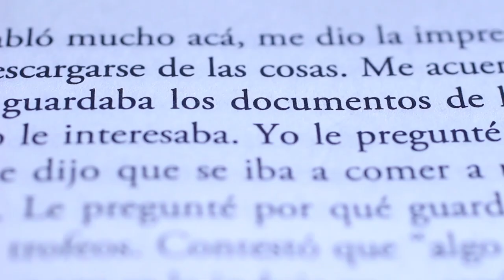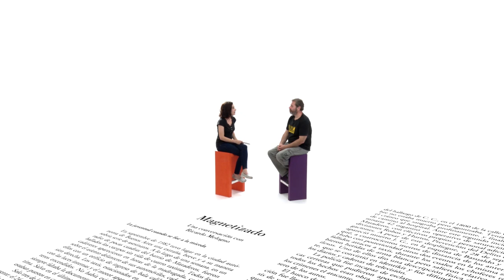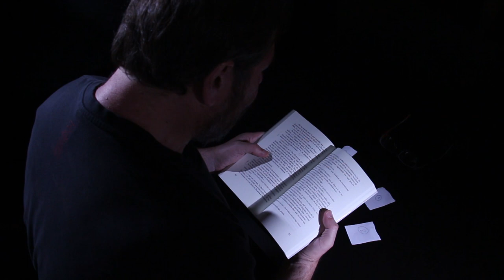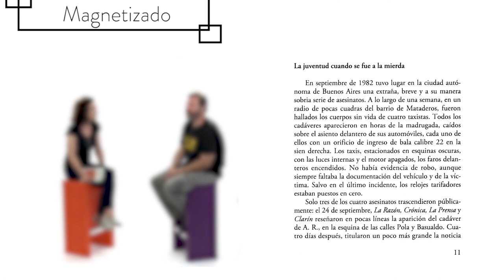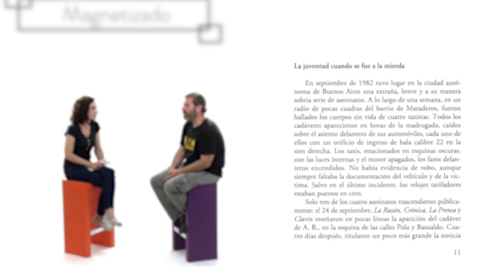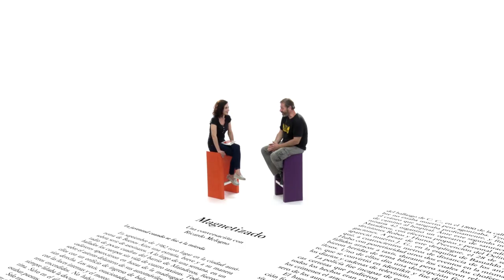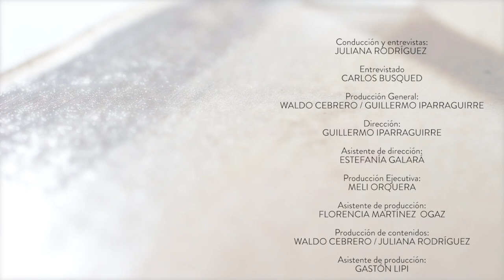Entrevista a Carlos Busqued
Hace diez años, Carlos Busqued publicó la opresiva Bajo este sol tremendo y fue una revelación. Su segundo libro, Magnetizado es, en rigor, una versión literaria de más de noventa horas de charlas un asesino de taxistas. En esta entrevista cuenta cómo fue esa inmersión a la locura y en encierro, y a sus propias obsesiones.

A través de fragmentos de cuentos y novelas, y de un diálogo abierto con diez narradores y narradoras contemporáneas, Escribir propone una entrada al vasto universo literario de Córdoba. Un ciclo de entrevistas para conocer a los autores, sus procesos creativos y su obra,  producido por la Facultad de Ciencias de la Comunicación, con la colaboración de la Facultad de Lenguas, la Secretaría de Cultura de la Municipalidad de Córdoba y la Agencia Córdoba Cultura.

Entrevistados por la periodista Juliana Rodríguez Salvador, autores como Carlos Busquet, María Teresa Andruetto, Flavio Lo Presti, Natalia Ferreyra, Martín Cristal, Cuqui, Pablo Natale, Mariela Laudecina, Carlos Schilling y Fabio Martínez, conversan sobre el oficio. La punta del ovillo desde donde comienza a abrirse la conversación es una pieza literaria del invitado (un cuento, una novela, una poesía) a partir de la cual se desprenden interrogantes de su mundo íntimo, pero también del contexto de producción.

Producción General: Waldo Cebrero, Guillermo Iparraguirre
Dirección: Guillermo Iparraguirre
Conducción: Juliana Rodríguez Salvador
Producción ejecutiva: Meli Orquera
Asistente de Dirección: Estefanía Galará
Asistente de Producción: Florencia Martínez Ogas
Producción de contenidos: Waldo Cebrero, Juliana Rodríguez Salvador
Asistente de Producción: Gastón Lippi
Montaje y Pos producción: Evelyn Gorga.
Cámaras: Catalina Gay Caramuti, Manuel Vivas, Guillermo Iparraguirre
Sonido directo: Guadalupe Scotta
Asistente de sonido: Florencia Guevara
Maquillaje: Lelé Labord